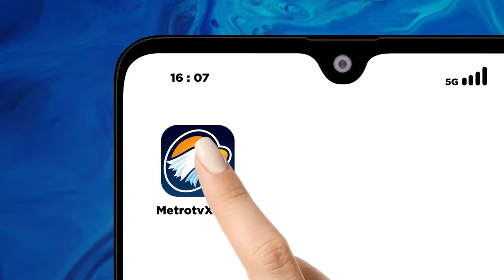Mumpung Turun, Buruan Borong Emas Antam Sebelum Naik Lagi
MetroTV, Harga Emas Batangan Pt Aneka Tambang (Persero) Tbk Atau Antam Yang Dipantau Dari Laman Logam Mulia Pada Hari Ini Mengalami Penurunan, Setelah Mencetak Rekor Dengan Harga Tertinggi Sepanjang Sejarah Kemarin.